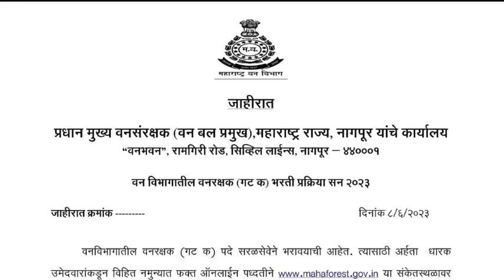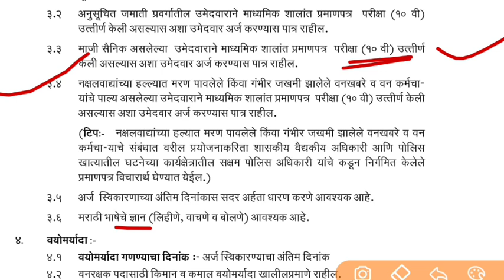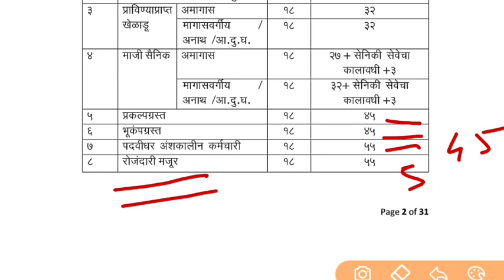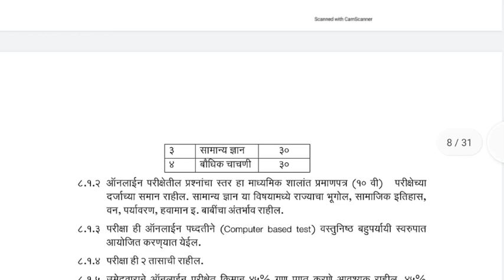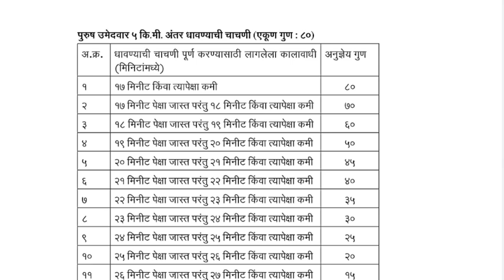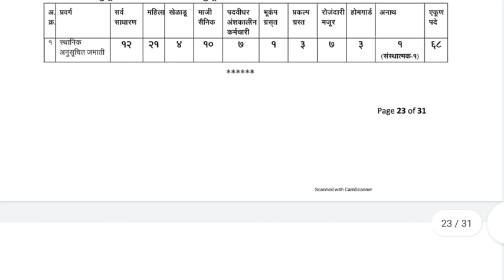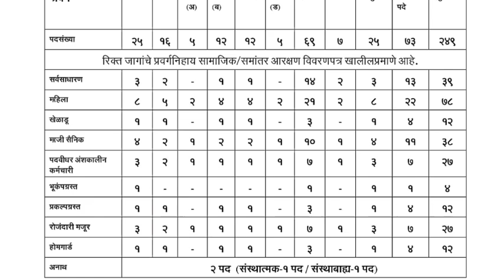वनरक्षक भरती 2023 जाहिरात प्रसिद्ध, 2100+ जागा, अर्ज, पात्रता | Vanrakshk Bharti Forest Guard Bharti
वनरक्षक भरती
वनविभाग जाहिरात प्रसिद्ध